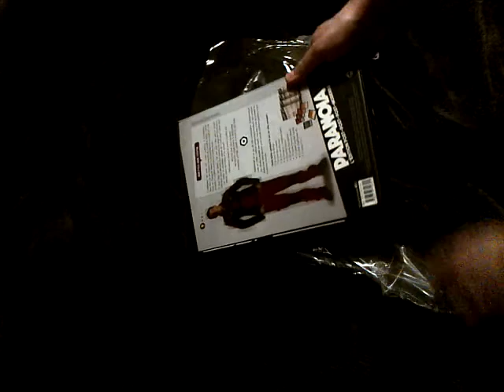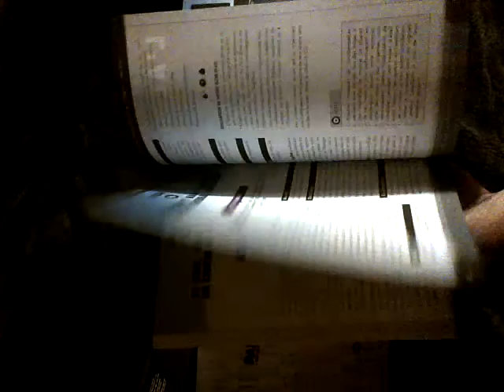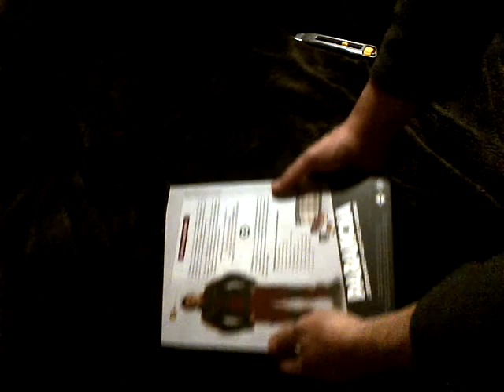Paranoïa édition post-post-post-moderne édition standard open the box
Open the box 6 avril 2018 de l'édition standard du jeu de rôle Paranoïa (tarif commerce 45 €)
• Livre du Maître.
• Le Livre des Joueurs.
• Le guide du Complexe Alpha.
• Le Livre de Missions.
• Cartes.
• Plateau.